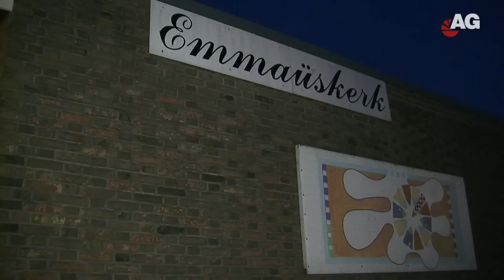Wijktafel Soesterkwartier AmersfoortGezien